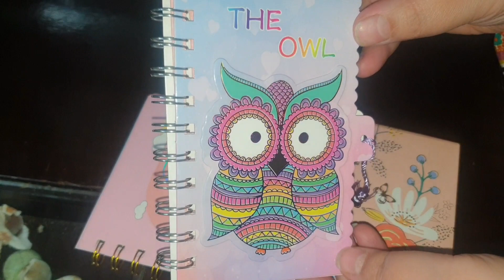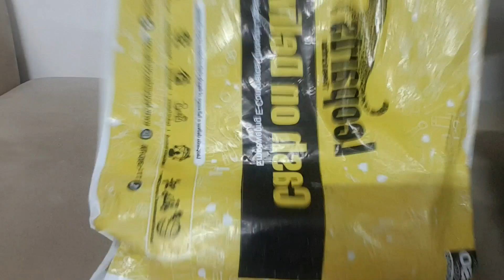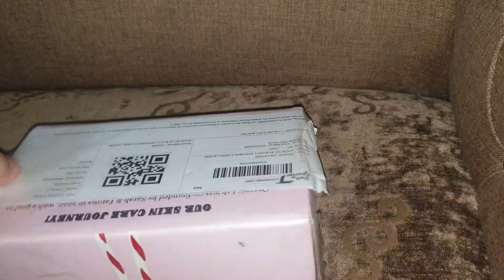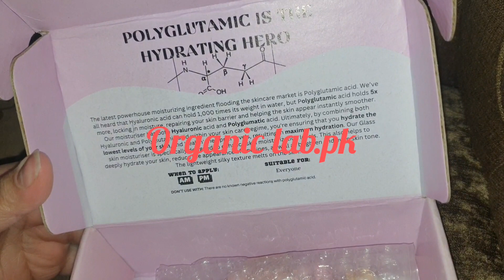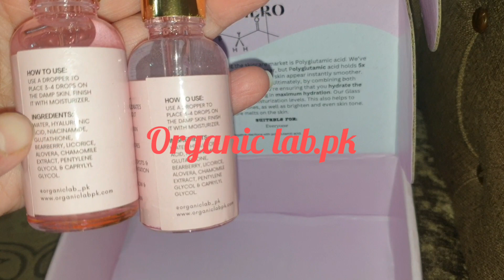Parcels unboxing |diaries ,beauty items and much more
parcel unboxing vlog
makeup brushes from lotloshop
diaries from blinkspot.pk
bedsheets from windo
face serum from organiclab.pk